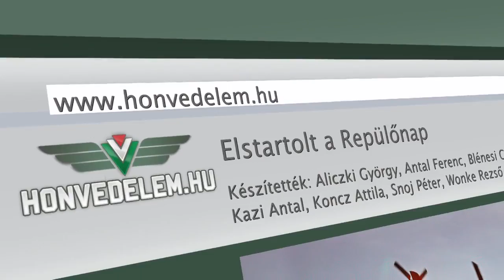Elstartolt a Repülőnap